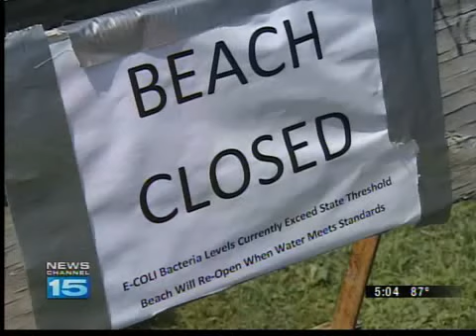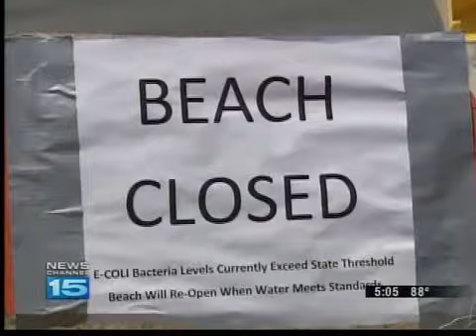Kendallville lake closed from E. coli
Kendallville's Bixler Lake is closed because of high levels of E. coli in the water.